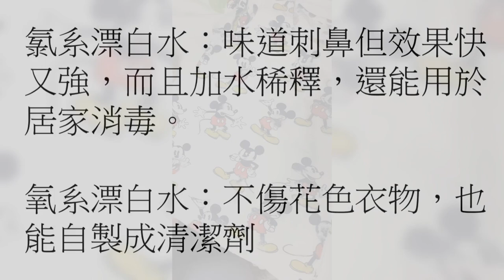［柰里NAI LI］花色衣服髒了用氧系漂白水洗